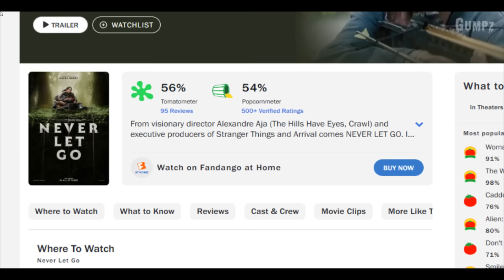เมื่อคุณต้องใช้ชีวิตอยู่ในป่าต้องห้าม..ที่เต็มไปด้วยปีศาจ (สปอยหนัง)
ถ้าชอบสปอยหนังเรื่องนี้ ก็รบกวนกดไลค์ กดแชร์ เพื่อเป็นกำลังใจให้คนทำคลิปด้วยนะ และหากชอบฟังสปอยหนังก็ฝากดติดตามช่องนี้เอาไว้หน่อยนะครับ แอดจะพยายามทำสปอยหนังออกมาให้ทุกคนดูเรื่อยๆ
ขอบคุณทุกคนที่เข้ามารับฟังจนจบครับ